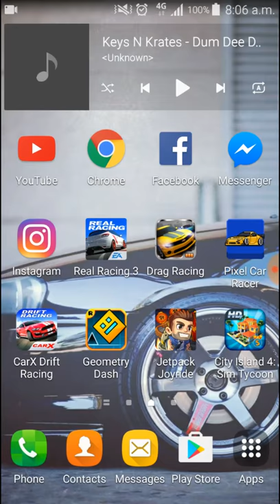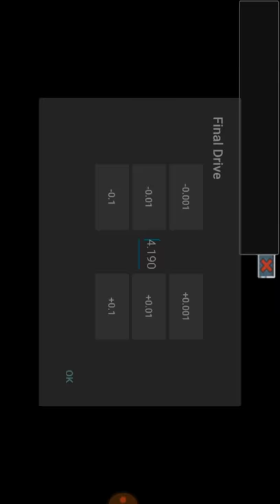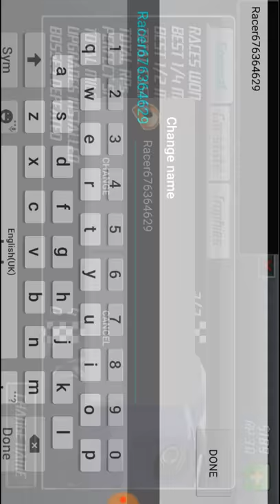Drag racing let's play level 1 and Renault clio v6 tune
Drag racing for IOS, Android and PC. Pro tunes